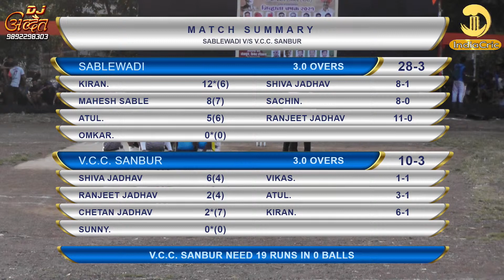V.C.C. SANBUR V/S sablewadi | जिव्हाळा चषक २०२१ । पाटण तालुका |SEMI FINAL 2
SONGS PLAYED DURING EVENT ARE THE PROPERTY OF RESPECTED COMPANIES